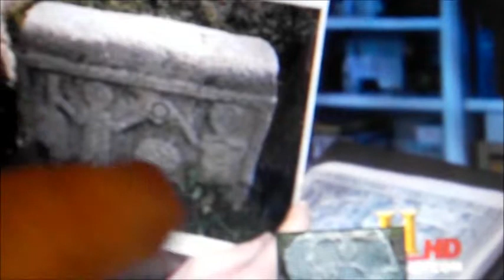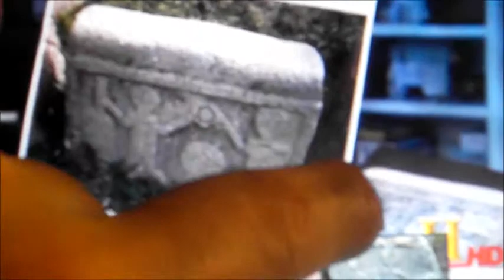Ancient Box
This item could represent the arc of the covenant, and inside hold a sun which had been tormenting the earth before it had been put into a box;